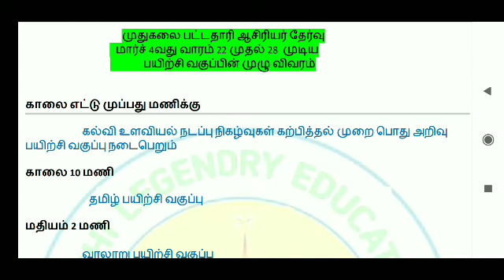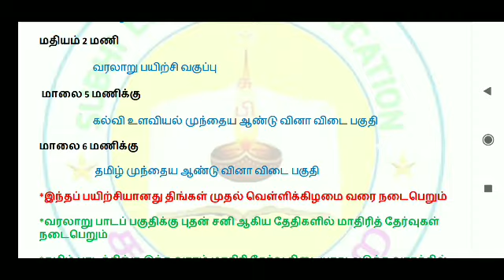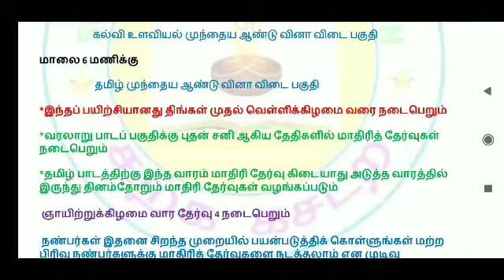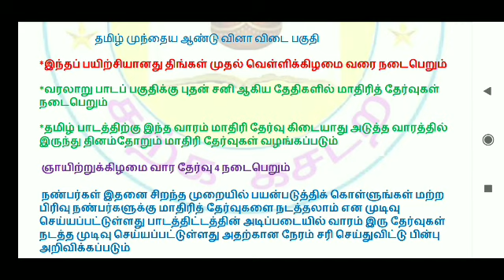PGTRB Free Class Test March 4 week Plan